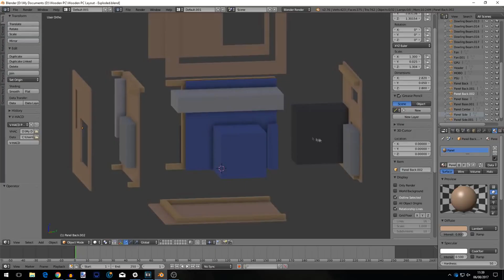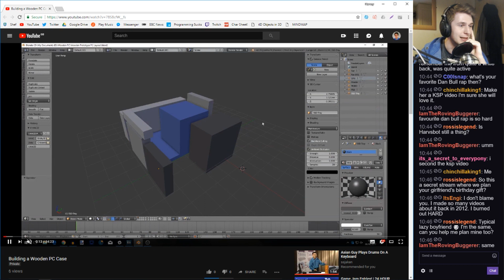Hello! My name is Harvey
A short collection of clips from recent videos, and a brief insight into the wide variety of things to come for HOCgaming!